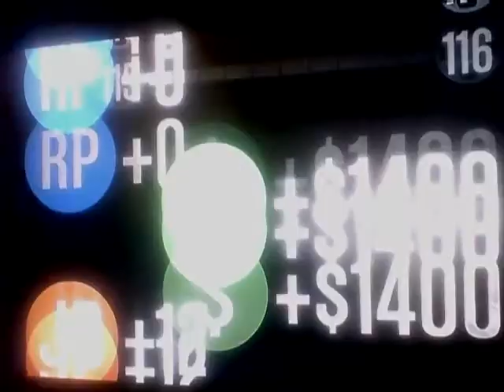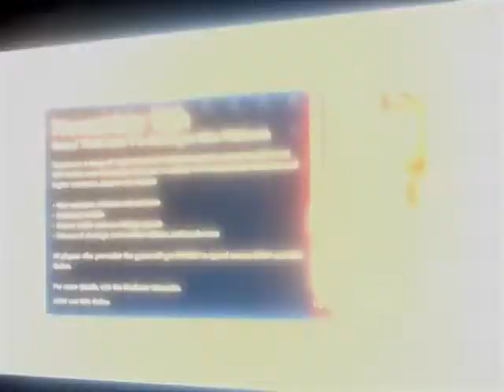GTA With The Lads Taken Out By Barbie LOL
This is the second GTA video i have uploaded to my channel. I was playing with George, Kev, Will, Rob and Joe.